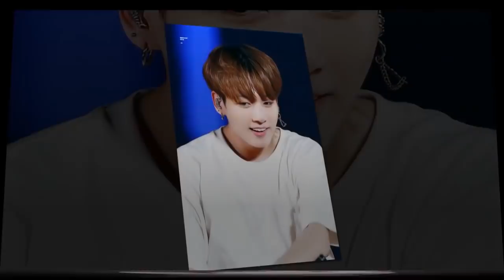[BTS NEWS] Jungkook says he thought he was so cool during the hat performance on BTS' debut stage